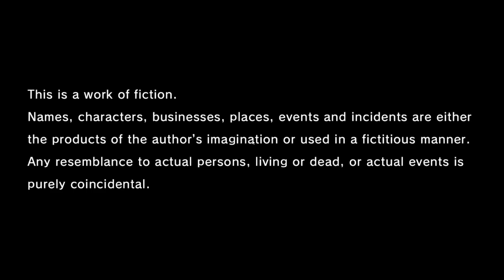Yakuza Like A Dragon - INTRODUCTION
In contrast to the previous Yakuza games that focused on the life of Kazuma Kiryu, a man trying to lead a normal life following his retirement from the Tojo Clan, this game instead introduces a new protagonist named Ichiban Kasuga